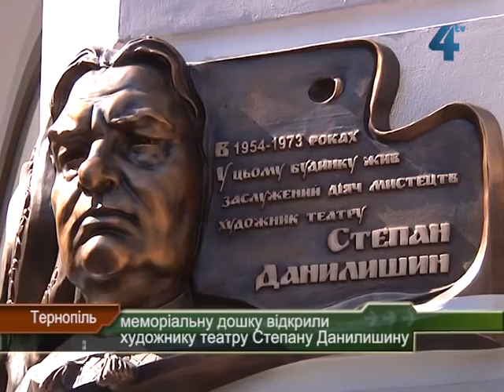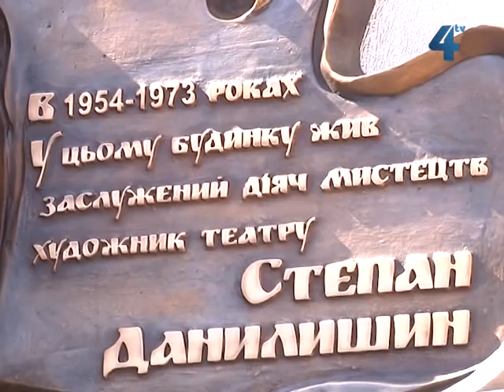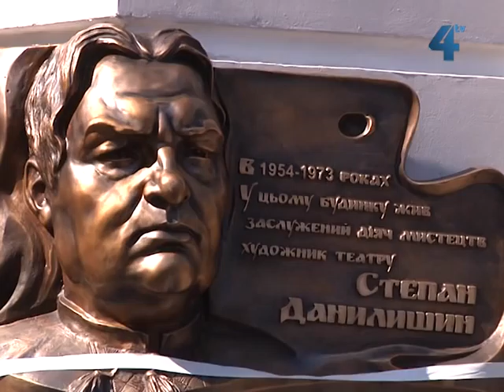Відкрили меморіальну дошку Степану Данилишину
Меморіальну дошку заслуженому діячу мистецтв художнику театру Степану Данилишину відкрили в Тернополі на будинку №2 по вулиці Сагайдачного, де останні 20 років жив митець. Попри те, що він - майже наш сучасник (помер у 1973 році), виросло ціле покоління тернополян і акторів Тернопільського академічного обласного українського драматичного театру, якому ім'я Степан Данилишин говорить не так багато, як би цього хотілося мистецтвознавцям. Вони вважають його одиним із навизначніших українських театральних художників 70-х років минулого століття. Тому дошка - аби пам'ятали.